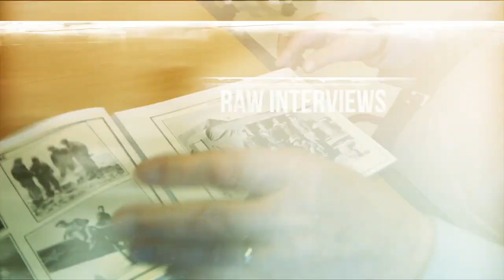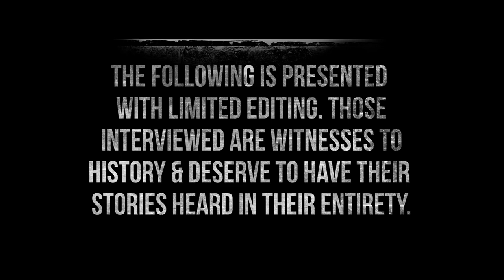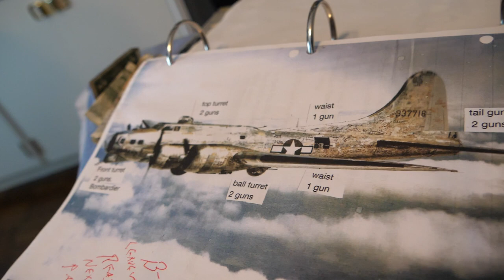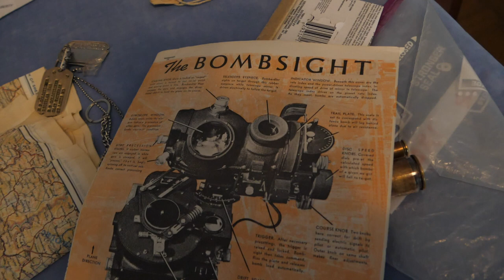Bombs Over Normandy | Echoes of War Episode 2 Part I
In "Bombing on D-Day", Ralph recounts his training as a B-17 bombardier in WWII before flying over to England where he flew 2 combat missions over Normandy on D-Day.